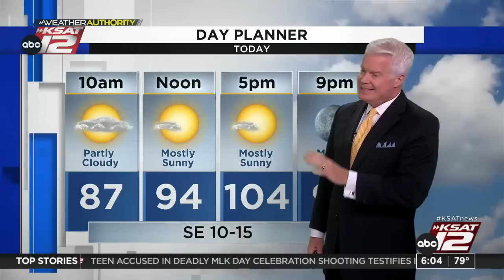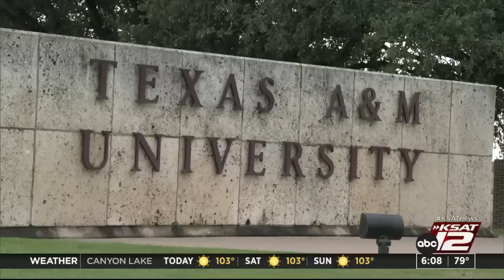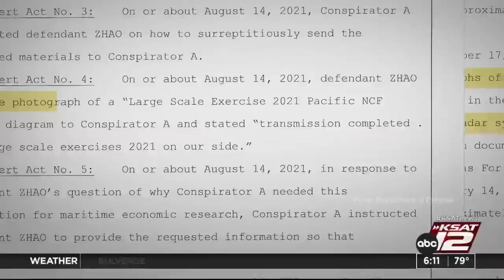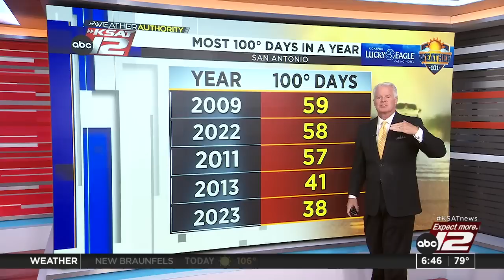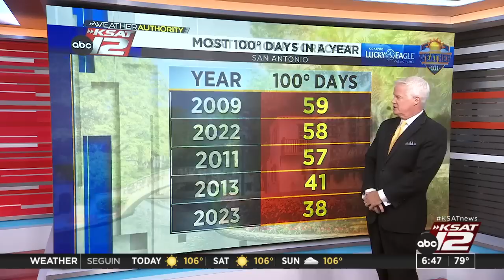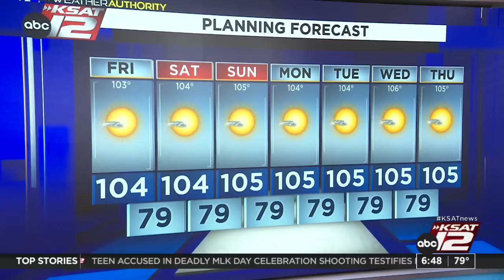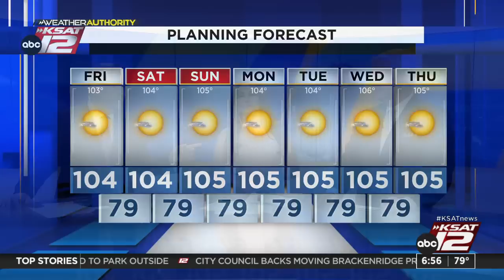Good Morning San Antonio 6:00am : Aug 04, 2023